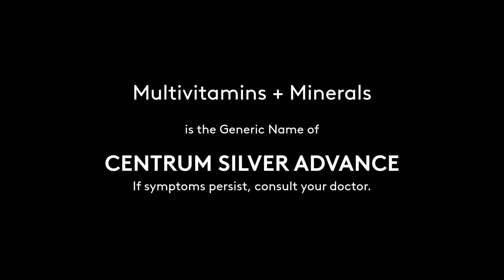Joel Reyes Zobel for Centrum Silver Advance (Centrum Silver Advance Radio Commercial 2021 49s)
DRPS Two Episode No. 568: Joel Reyes Zobel for Centrum Silver Advance (Centrum Silver Advance Radio Commercial 2021 49s)